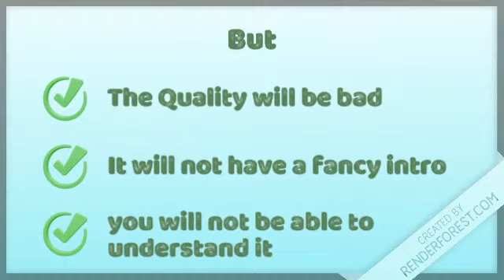Smith Co's Audio Shows - Honest Ad's E33